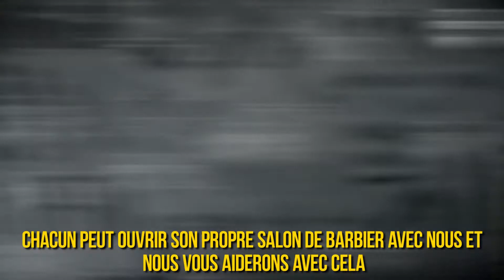Vous voulez un salon de coiffure ? TOPGUN, le seul bon choix !